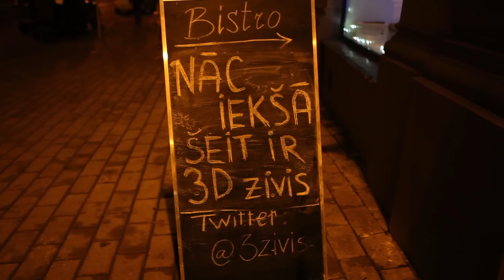Staro Rīga 2012 piedāvā - "Iluminātu taka", pirmās dienas atskats (VIDEO Nr.1)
„Iluminātu takas" objekti „Pasaules vērtību okeāns" un  „3Zivis" atklāj „Staro Rīga" gaismas festivālu

Vakar, atklājot gaismas festivālu „Staro Rīga", bistro „3Zivis" šefpavārs Mārtiņš Sirmais un Rīgas domes vicemērs Andris Ameriks izmēģināja savu veiksmi vienā no „Iluminātu takas" objektiem -- lielformāta KINEKT video instalācija „Pasaules vērtību okeānā" pie Mencendorfa nama.

Pirmais pasaules okeāna dzīlēs ienira bistro „3Zivis" šefpavārs Mārtiņš Sirmais, kurš noķēra un „izzvejoja" tādas vērtības kā Milda, Vinnijs Pūks un aktieri Čaku Norisu. Kopā spēles laikā Sirmais savāca 40 punktus, sasniedzot ļoti labu rezultātu. Arī Rīgas Domes mērs Andris Ameriks ar ģimeni apmeklēja „Staro Rīga" „Iluminātu takas objektu „Pasaules vērtības okeāns"  un labprāt izmēģināja KINEKT spēli, uzrādot ļoti labu rezultātu -- 44 punkti, pārspējot šajā aktivitātē Sirmo. Rīdzinieku svarīgākās TOP 5 vērtības tiks paziņotas karstmalā uz LR NBS Jūras spēku kuģa „Virsaitis" 18. novembrī.

Ieskandinot vīna svētkus ar simbolisku vīna pudeles sasišanu ārpusē pie bistro „3Zivis", šefpavārs Mārtiņš Sirmais, „Iluminātu takas veidotāji „PARUS Studio" un „Vizuālās Kultūras klubs" atklāja takas otro objektu. Klātesošie varēja vērot noslēpumaino zemūdens pasauli un „IZZI" 3D kanālu „LG Electronics Latvia" trīsdimensiju televizoros, kas bija izvietoti skatlogos.

Plašāka informācija par objektu „Iluminātu taka" ir pieejama interneta vietnē Facebook 3Ddienas, twitter @3Ddienas.